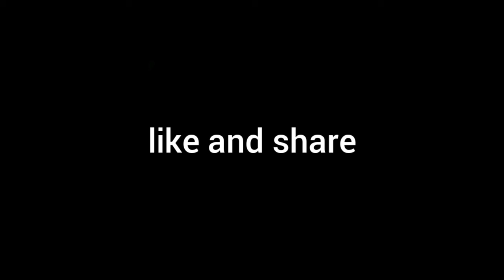JJ gang o LK ? @Jmuz @Return @Rampage Anomaly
Video da parte di Filippo Pracucci